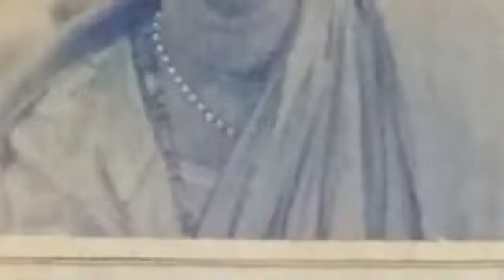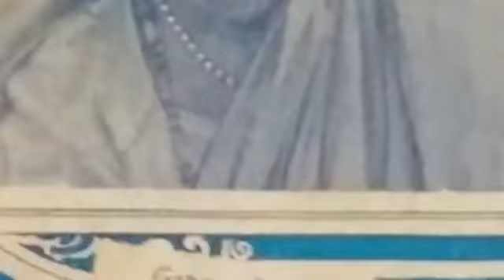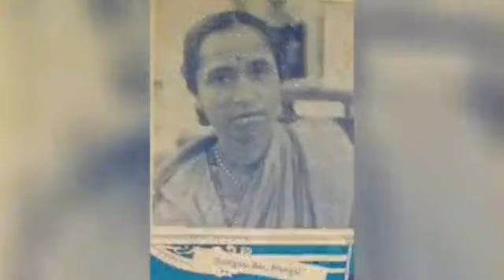Gangubai Hangal | Miyan ki Malhar | करीम नाम तेरो kariim naam | बोले रे पपीहरा bole re papiharaa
00:00 करीम नाम तेरो
28:46 बोले रे पपीहरा अब घन गरजे

00:00
करीम नाम तेरो
तू साहेब सतार ।

दुःख दरिद्र दूर कीजे
सुख देहो सबन को
अदारंग बिनती करत है
सुन लीजे करतार ॥

28:46
बोले रे पपीहरा अब घन गरजे
हून हून कर आई बदरिया
बरसन लागे
सदारंगीले मेहरवा
दामिनी सी कौंधे चौंधे
सुमनवा लरजत

– Niyamat Khan 'Sadarang'

Bandish lyrics thanks to Magriel and Perron.

With Krishna Hangal, as always, on backing vocals.